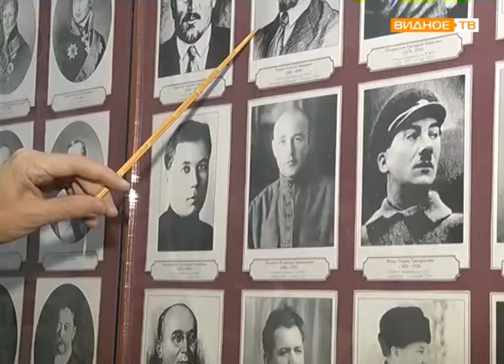60 лет Центру профессиональной подготовки им. героя России Валерия Тинькова